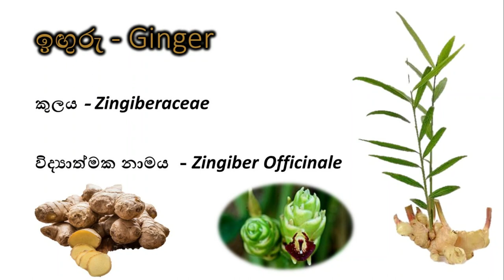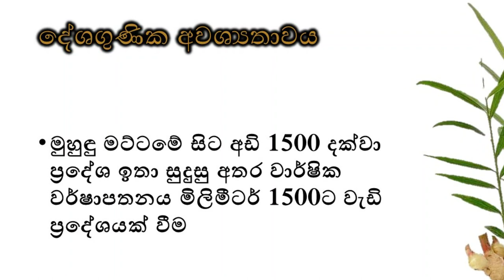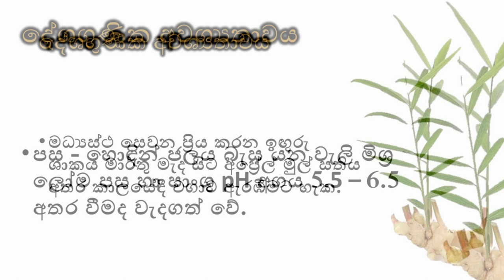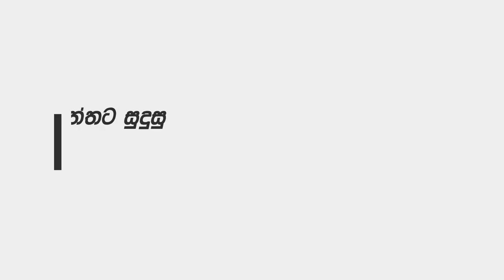Cultivation of Ginger | ඔසු ගුණ සපිරි ඉඟුරු වවමු | Thenuka's Home Garden 12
ඔෂධීය ගුණයෙන් අනූන ඉඟුරු, ලාභදායී වානිජ වගාවක් මෙන්ම පහසුවෙන් වැවිය හැකි ගෙවතු භෝගයක් ද වෙනවා. මෙවර අපි කතා කරන්නේ ඉඟුරු වගාව වානිජ වශයෙන් වගේම ගෙවතු වගාවක් ලෙස අරඹන ආකාරය පිළිබඳවයි. මෙහි එන තාක්ෂණික තොරතුරු  අපනයන කෘෂිකර්ම දෙපාර්තමේතුවේ වෙබ් අඩවිය මූලාශ්‍ර කරගනිමින් සකසන ලදි.

ඉදිරිපත් කිරීම : සෙනිරු තුල්නිත් සහ තෙනුක දම්සිළු

Songs: Liquid Time and Til Death Parts Us